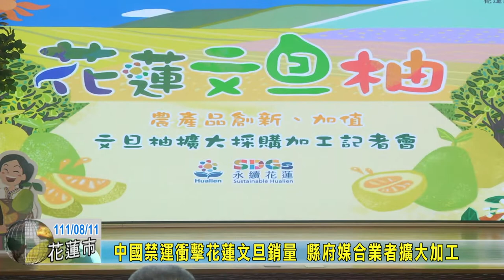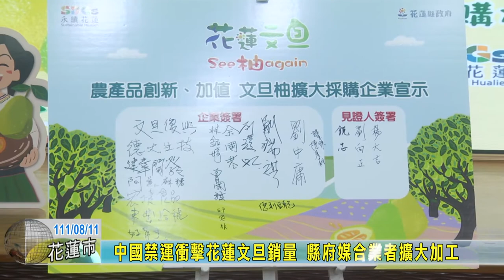20220811 01 中國禁運衝擊花蓮文旦銷量 縣府媒合業者擴大加工